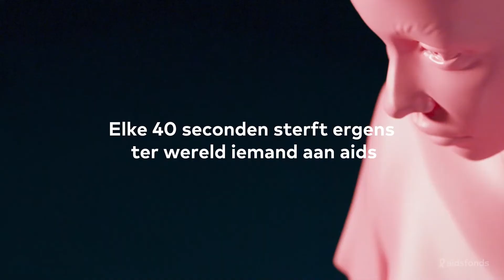Aids pakte John zijn broer af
John uit Kenia verloor zijn broer. "Ik mis hem nog elke dag".